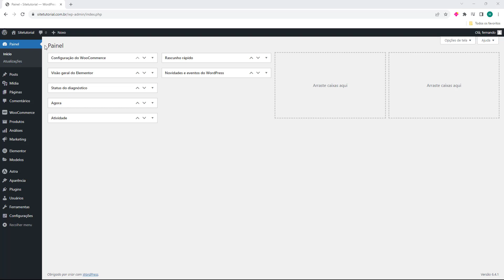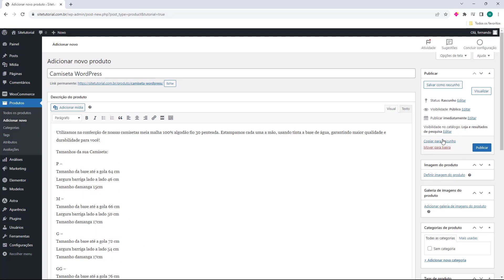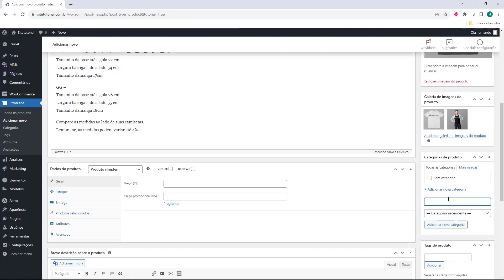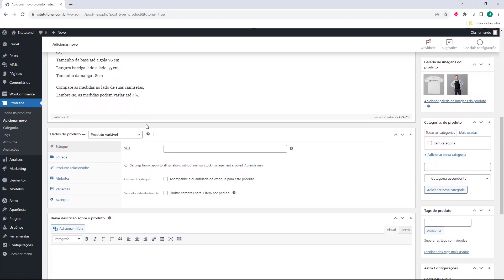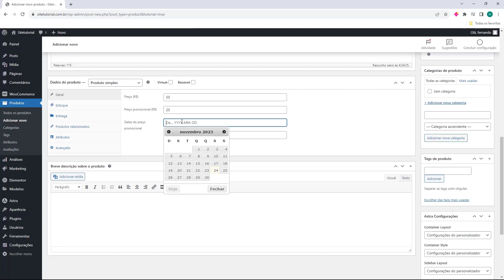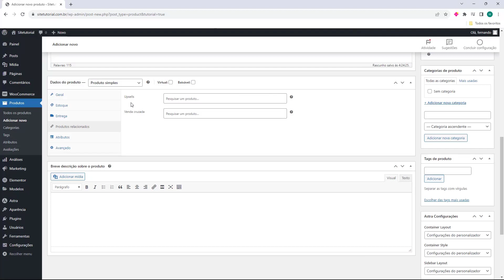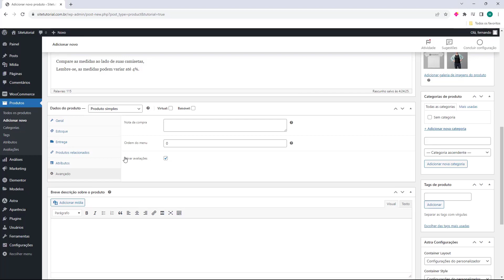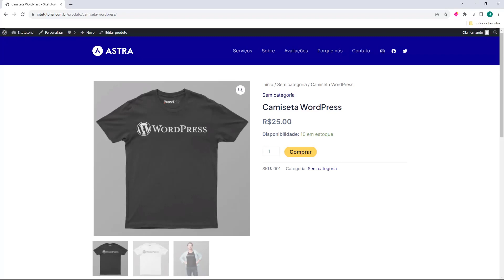Como adicionar Produtos no Loja Woocommerce (Rápido e Fácil) 2024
Aprenda Como adicionar Produtos no Loja Woocommerce facilmente e em poucos minutos